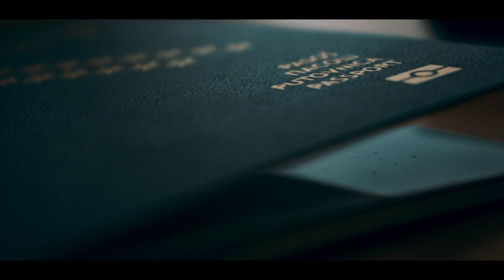ODOH JA.. (Film)-Trailer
ODOH JA...

-Enis Prijić- autor, režiser, kamerman, scenograf

-Abdullah Ljubunčić- glavni glumac

*FILM STROGO PODLIJEŽE AUTORSKIM PRAVIMA!